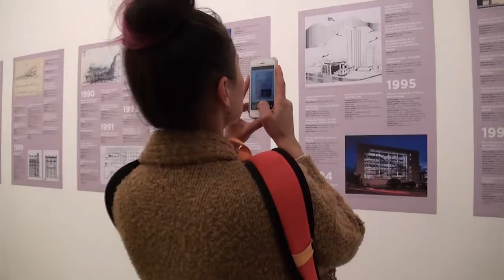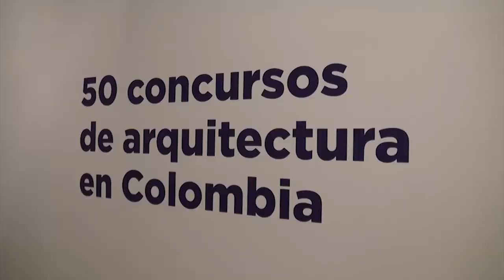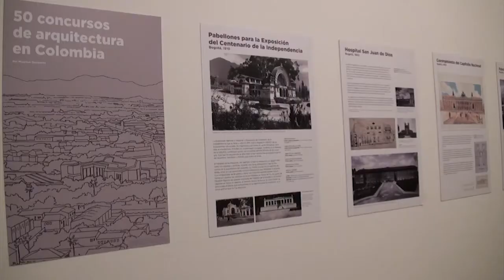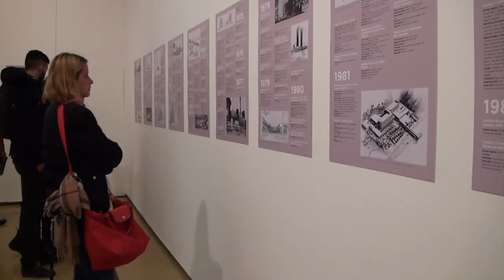Exposición: "Concursos de Arquitectura en Colombia" - UTADEO 2015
El miércoles 3 de febrero, la Sociedad Colombiana de Arquitectos -SCA- inauguró la exposición “Concursos de Arquitectura en Colombia” en el Museo de Artes Visuales de Utadeo.
La muestra enseñó las imágenes que se encuentran en el libro titulado Concursos de Arquitectura en Colombia, editado por la Sociedad Colombiana de Arquitectos; la investigación y dirección editorial estuvo a cargo del Arquitecto Mauricio Uribe; y los textos realizados por los arquitectos Maarten Goossens, Roberto Londoño, Rodolfo Ulloa y Mauricio Uribe.